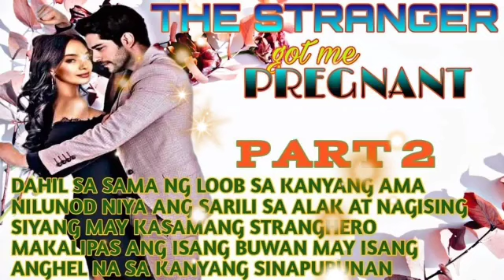PART 2|THE STRANGER GOT ME PREGNANT|AYESHA TV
Malaking tulong po ito para mapalago ko ang aking munting channel. Thank You and Godbless.

CREDIT
Music Downloaded from Youtube Audio Librar